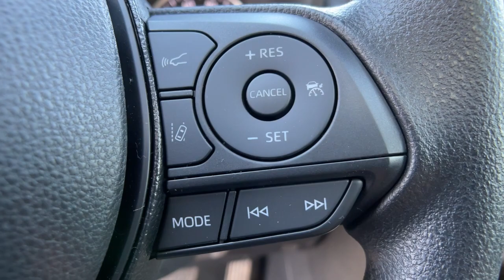2021 Toyota RAV4 at Puente Hills Toyota. Servicing Claremont, West Covina, Diamondbar, Rowland Heigh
Silver Sky Metallic New 2021 Toyota RAV4 available in City of Industry, California at Puente Hills Toyota. Servicing the Claremont, West Covina, Diamondbar, Rowland Heights, Hacienda Heights, La Puente, CA area.

2021 Toyota RAV4 XLEbr2.5L 4-Cylinder DOHC Dual VVT-ibr28/35 City/Highway MPGbrBlack Fabric Cloth. . Welcome to the House of YES! We have a HUGE selection were family owned and operated were known as the peace-of-mind dealership and we make it FUN to buy a car. One visit and you will be a customer for life!
2-stage unlocking doors,4-Wheel Disc Brakes,6 Speakers,ABS (4-wheel),ABS brakes,AM/FM Stereo,AM/FM radio: SiriusXM,Adaptive cruise control,Adaptive stop and go cruise control (semi-automatic),Air Conditioning,Air filtration,Airbag deactivation (occupant sensing passenger),All Weather Floor Liner (TMS) (DISC),Alloy wheels,Antenna type (diversity),Antenna type (mast),Anti-theft system (engine immobilizer),Apple CarPlay/Android Auto,Armrests (rear center with cupholders),Armrests (rear folding),Assist handle (front),Assist handle (rear),Auto High-beam Headlights,Auto start/stop,Automatic emergency braking (front pedestrian),Automatic emergency braking (front),Automatic temperature control,Autonomous lane guidance (lane centering),Auxiliary audio input (Bluetooth),Auxiliary audio input (USB),Auxiliary audio input (iPod/iPhone),Auxiliary transmission fluid cooler,Axle Ratio: 3.177,Axle ratio (3.18),Battery (heavy duty),Battery saver,Blind spot safety (sensor/alert),Body side reinforcements (side impact door beams),Brake assist,Braking assist,Bumpers: body-color,Camera system (rearview),Cargo area light,Cargo cover (retractable),Center console (front console with armrest and storage),Child safety door locks,Child seat anchors (LATCH system),Clock,Connected in-car apps (Amazon Alexa),Connected in-car apps (Google POIs),Connected in-car apps (Google search),Convenience Package,Cornering brake control,Cross traffic alert (rear),Crumple zones (front),Cupholders (front),Cupholders (rear),Daytime running lights (LED),Delay-off headlights,Digital odometer,Door handle color (body-color),Door trim (cloth),Drive mode selector,Driver assistance app (roadside assistance),Driver door bin,Driver information system,Driver seat power adjustments (8),Driver seat power adjustments (height),Driver seat power adjustments (lumbar),Driver seat power adjustments (reclining),Driver vanity mirror,Dual front impact airbags,Dual front side impact airbags,Electronic Stability Control,Electronic brakeforce distribution,Electronic messaging assistance (voice operated),Electronic messaging assistance (with read function),Electronic parking brake (auto off),Emergency communication system,Emergency locking retractors (front),Emergency locking retractors (rear),Energy absorbing steering column,Exhaust (dual tip),Exhaust tip color (chrome),Exterior Parking Camera Rear,Exterior entry lights (approach lamps),External temperature display,Fabric Seat Trim,Fender lip moldings (black),Floor material (carpet),Four wheel independent suspension,Front Bucket Seats,Front Center Armrest,Front Door Smart Key System w/Push Button Start,Front air conditioning (automatic climate control),Front air conditioning zones (dual),Front airbags (dual),Front airbags (passenger seat cushion),Front anti-roll bar,Front beverage holders,Front brake diameter (12.0),Front brake type (ventilated disc),Front bumper color (body-color),Front dual zone A/C,Front fog lights,Front headrests (2),Front headrests (adjustable),Front reading lights,Front seat type (bucket),Front seatbelts (3-point),Front shock type (gas),Front spring type (coil),Front stabilizer bar (diameter 26 mm),Front struts (MacPherson),Front suspension classification (independent),Front suspension type (lower control arms),Front wipers (variable intermittent),Fuel economy display (MPG),Fuel economy display (range),Fully automatic headlights,Gauge (tachometer),Grille color (black),Headlight bezel color (chrome),Headlights (LED),Headlights (auto delay off),Headlights (auto high beam dimmer),Headlights (auto on/off),Headlights (wiper activated),Heated door mirrors,Hill holder control,Illuminated entry,Impact absorbing seats (dual front),Impact sensor (alert system),Impact sensor (fuel cut-off),Infotainment screen size (7 in.),Instrument cluster screen size (4.2 in.),Interior accents (metallic-tone),Knee airbag,Knee airbags (driver),Laminated glass (acoustic),Lane deviation sensors,Lane keeping assist,Liftgate window (fixed),Low tire pressure warning,Mirror color (body-color),Mult